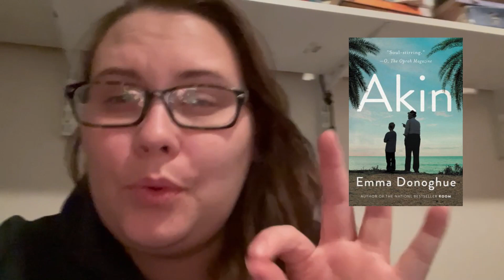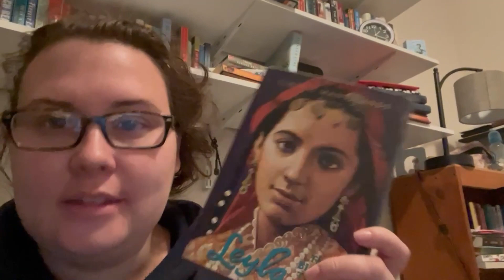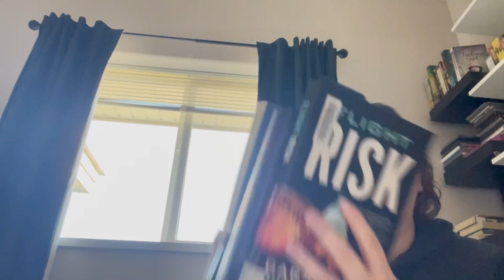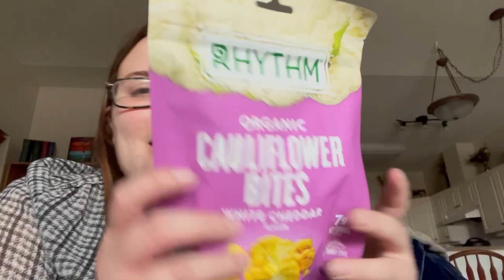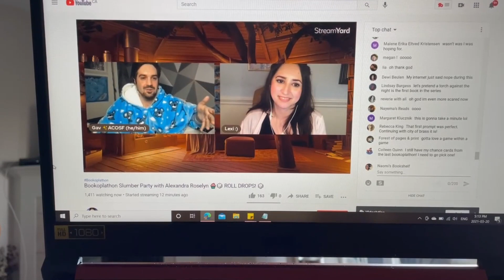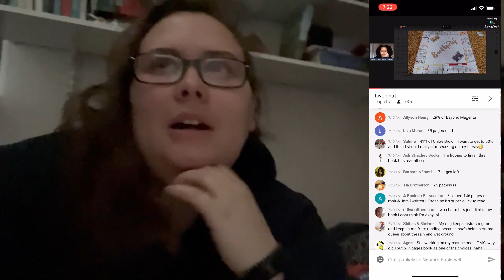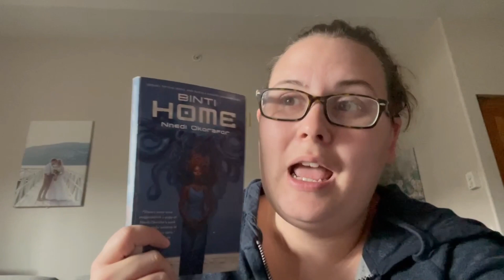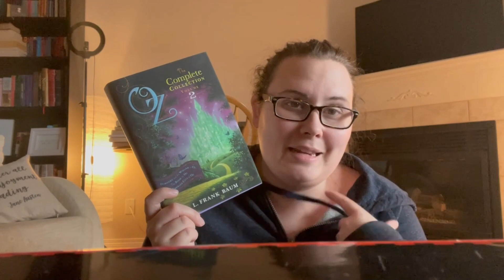8 Books in 48 hours! Bookoplathon Vlog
Here is my vlog from Becca's Bookoplathon! I can't believe that I actually finished 8 books!

I am also posting this as a version of a self portrait for the WondershareChallenge